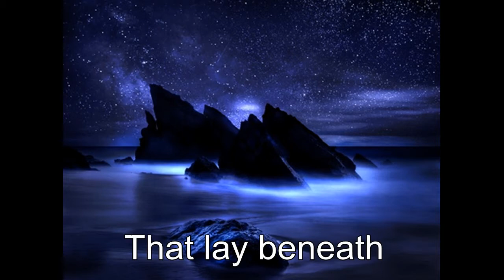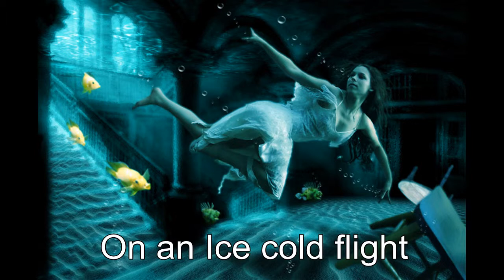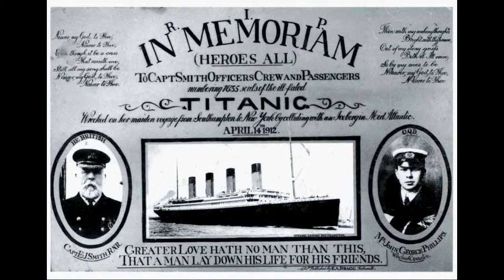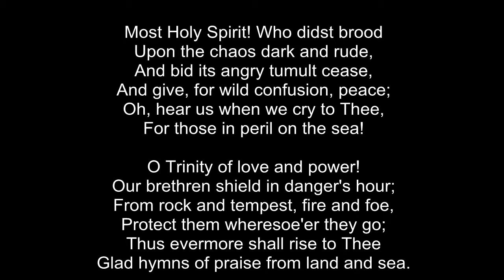'As they made music'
An original song inspired by the selfless musicians that played on as the Titanic sank.  Poignant and thought provoking . Images courtesy of Google Images, my thanks to all contributors, all rights are acknowledged.